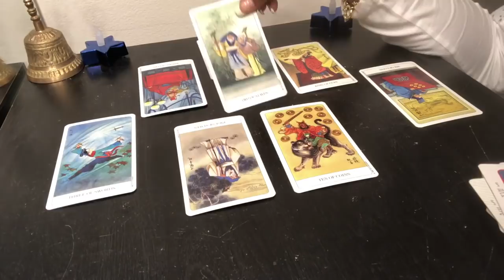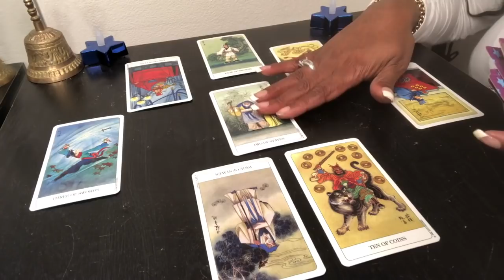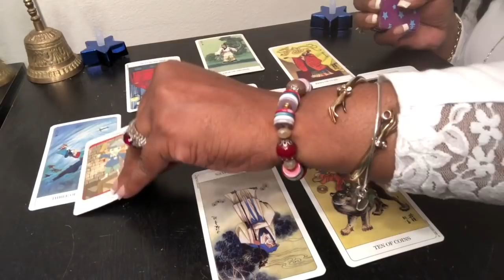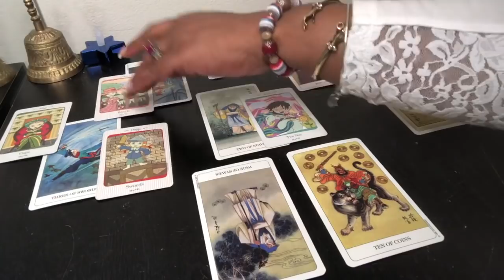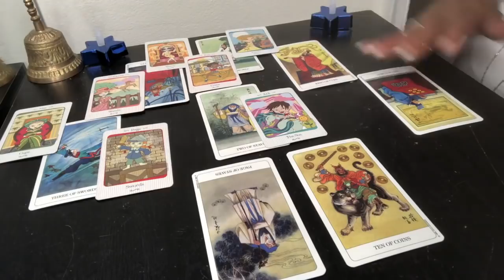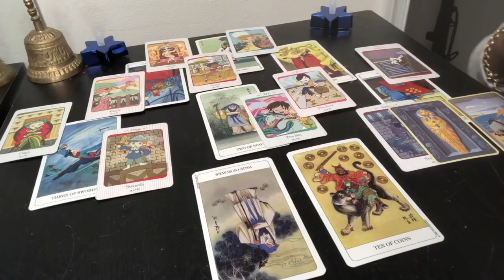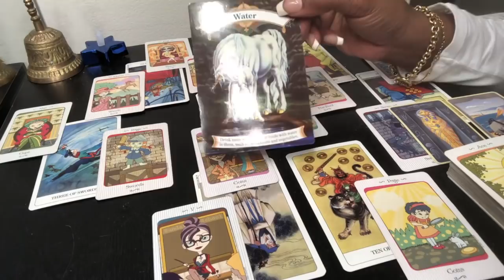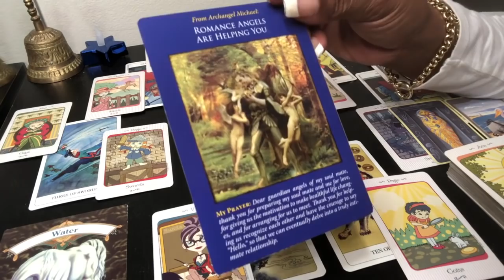AQUARIUS Psychic Tarot Reading | Weekly Horoscope | May 13-19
Find out what the 3rd week of May has to offer for you Aquarius signs. I use a combination of my gift, tarotcards, numerology and astrology to provide weekly energy vibration readings for all Zodiac Signs.